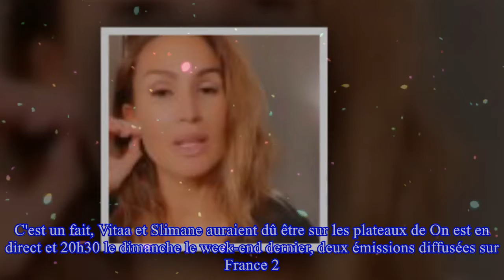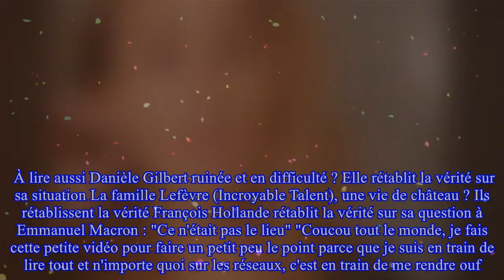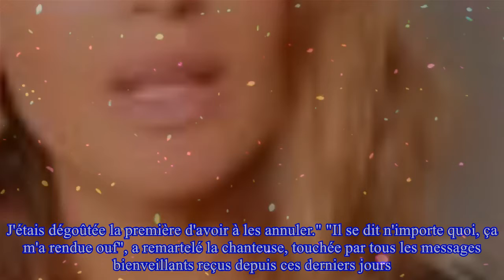Vitaa, "consternée", rétablit la vérité sur son état de santé : "C'est en train de me rendre ouf"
,#"consternée",#,train,sur,en,vérité,Vitaa,#,rétablit,santé,Vitaa,#,ouf",en,rétablit,#:,rétablit,rendre,état,#"C'est,
Vitaa, "consternée", rétablit la vérité sur son état de santé : "C'est en train de me rendre ouf" C'est un fait, Vitaa et Slimane auraient dû être sur les plateaux de On est en direct et 20h30 le d